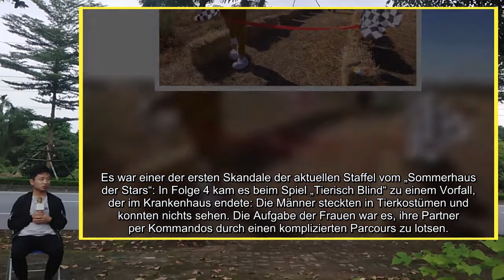Sommerhaus der Stars-Spätfolgen der Keulenatacke Tim noch immer in Behandlung